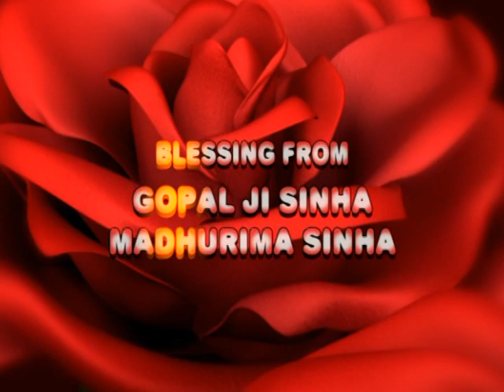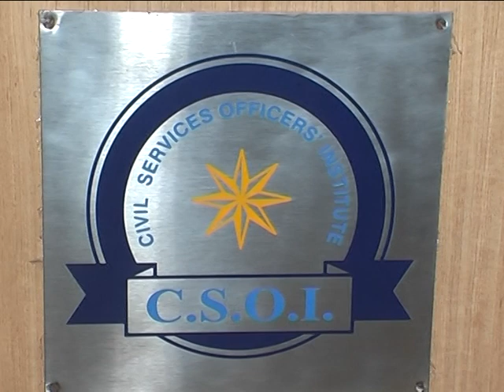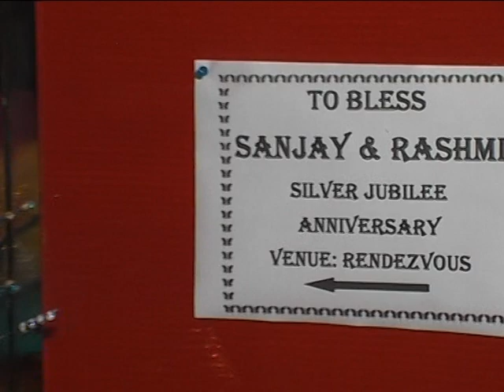Sanjay Rashmi 25th Anniversary ------------ Part I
Our 25th Marriage Anniversary was celebrated on 22nd Feb 2014 at CSOI near India Gate. Nearly hundred guests among family and friends attended the celebrations. It was a perfect show with music, humor, and above all an emotional evening.